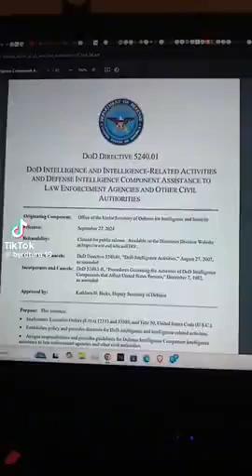Military to Assist Local Inforcement against PERSONS allCAPS Legal Fictions💉